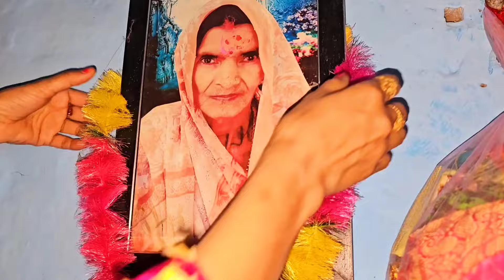Bhabhi कूद गई छत से नीचे 😲 बाल बाल बची | Village Life | Village Vlogs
Bhabhi कूद गई छत से नीचे 😲 बाल बाल बची | Village Life